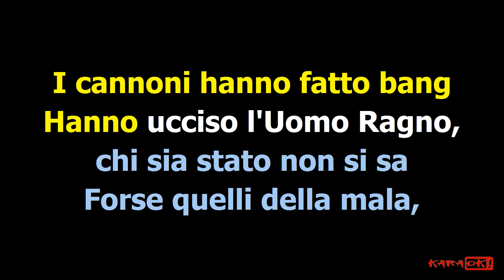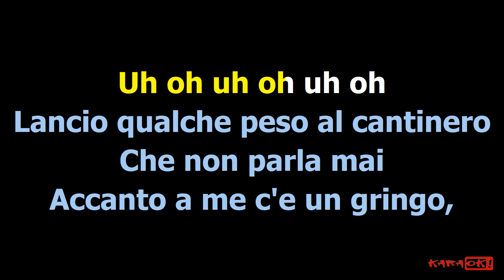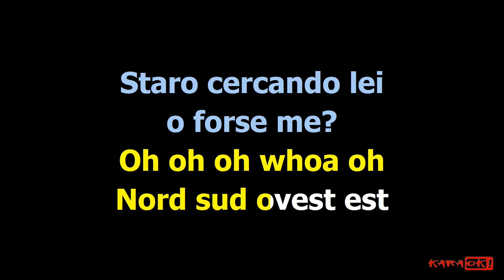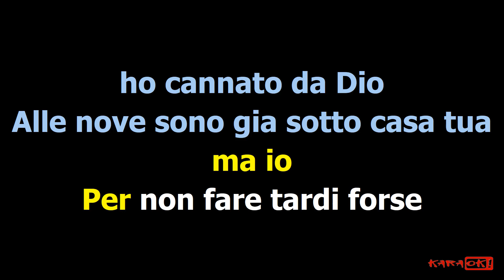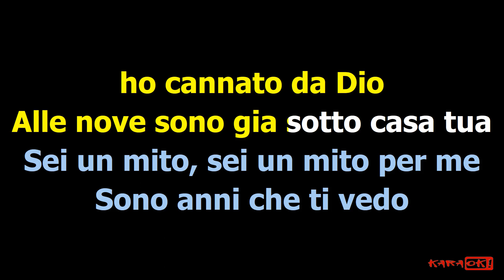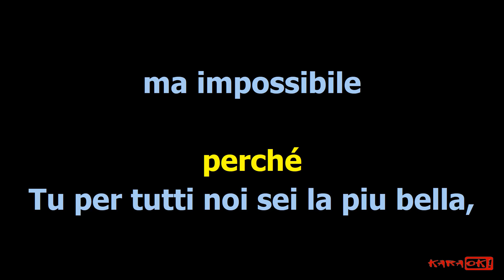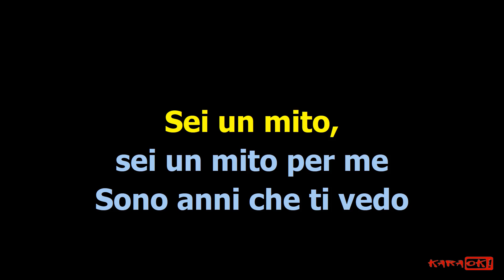883 Medley - Base (Karaoke Version)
883 MEDLEY
1.HANNO UCCISO L’UOMO RAGNO - Compositori: Jacopo D'amico / Mauro Repetto / Massimo Pezzali
2.NORD SUD OVEST EST - Compositori: Massimo Pezzali / Mauro Repetto
3.SEI UN MITO - Compositori: Mauro Repetto / Massimo Pezzali
4.GAME – Compositori: Paolo Bagnasco

(HANNO UCCISO L’UOMO RAGNO)
Solita notte da lupi nel Bronx
Nel locale stan suonando un blues degli Stones
Loschi individui al bancone del bar
Pieni di whisky e margaritas
Tutto ad un tratto la porta fa slam
Il guercio entra di corsa con una novità
Dritta sicura: si mormora che
I cannoni hanno fatto bang
Hanno ucciso l'Uomo Ragno, chi sia stato non si sa
Forse quelli della mala, forse la pubblicità
Hanno ucciso l'Uomo Ragno, non si sa neanche il perché
Avrà fatto qualche sgarro a qualche industria di caffè
(NORD SUD OVEST EST)
Ma perché sei andata via?
Mi son persa nella notte
Perché non m'hai detto che non eri mia?
Non lo so
Sarà il vento o sarai tu
La voce che risponde ai miei perché?
Uh oh uh oh uh oh
Lancio qualche peso al cantinero
Che non parla mai
Accanto a me c'è un gringo, uno straniero
Mi chiede "Man, dove vai?"
Oh oh oh whoa oh
E forse quel che cerco neanche c'è
Starò cercando lei o forse me?
(SEI UN MITO)
Tappetini nuovi, Arbre Magique
Deodorante appena preso che fa molto chic
Appuntamento alle nove e mezza, ma io
Per non fare tardi forse ho cannato da Dio
Alle nove sono già sotto casa tua
Sei un mito, sei un mito per me
Sono anni che ti vedo così irraggiungibile
Sei un mito, sei un mito perché
Tu per tutti noi sei la più bella, ma impossibile
(GAME)